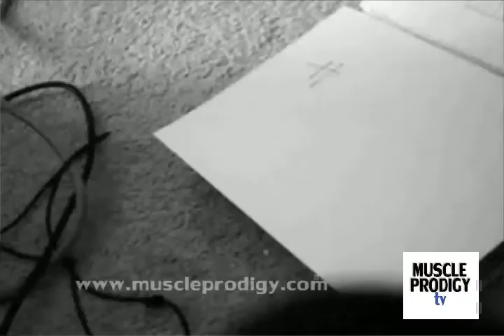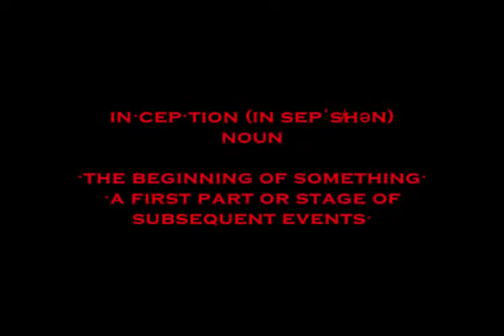Motivação para qualquer objetivo (The BEST Motivation - Legendado)